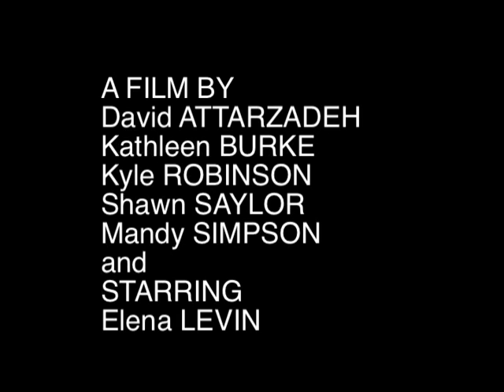Out of Earshot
One of four short films that I recorded with my film studies class during GSP 2005 at Centre College (the other three are also in this playlist).  It's kind of old, I was a lot younger then, and it's not the best quality it could be, but ah well.

This one is one I helped to write, direct, and film but is the only of the four films I don't act in.  It's... Kind of artsy.  I like some of the shots and camera angles, but watching it again now I think it could have done with a bit more...  Well, plot.  Heh.